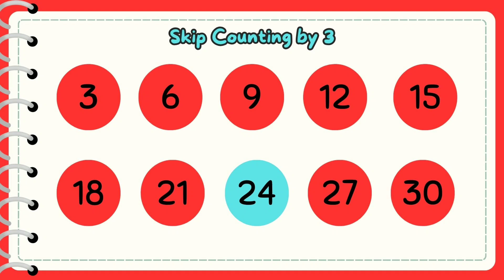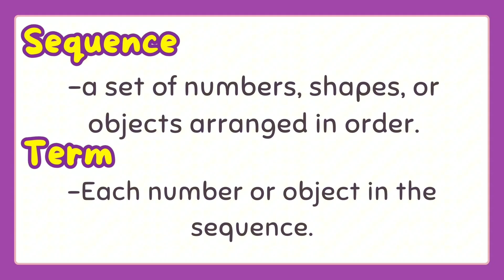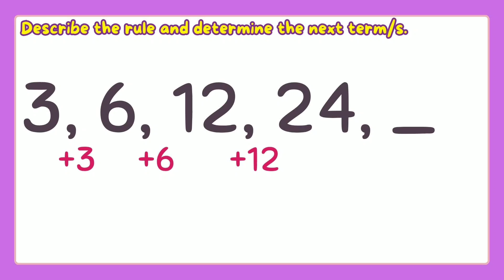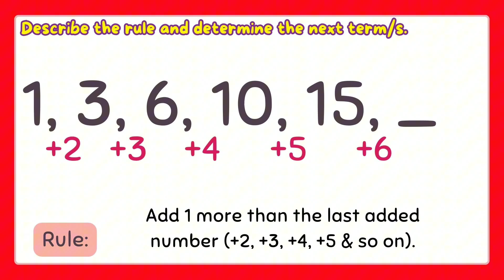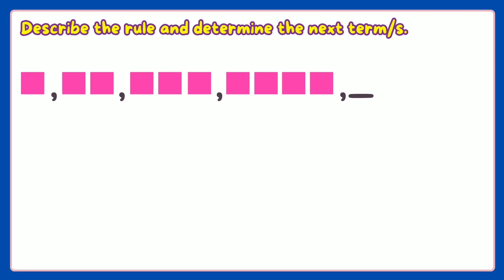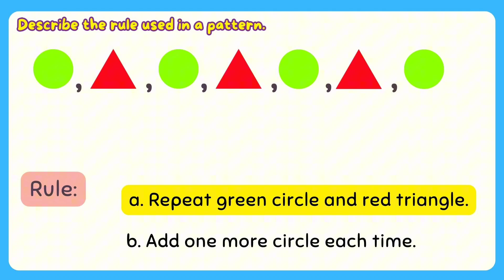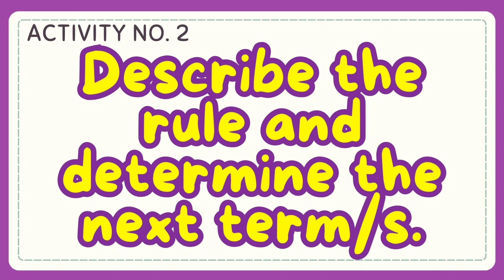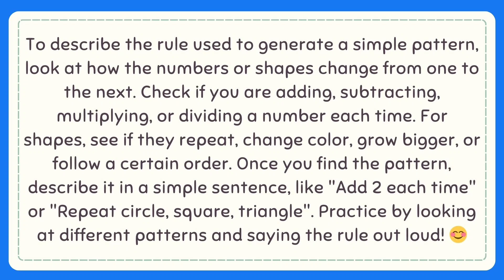Describe the Rule in a simple Pattern Grade 4: Q4- Lesson 5 MATATAG Curriculum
Hello! Welcome to this channel. Here’s another video on how to Describe the rule in a simple pattern . I hope that this video will help you in your lesson. Thank You.